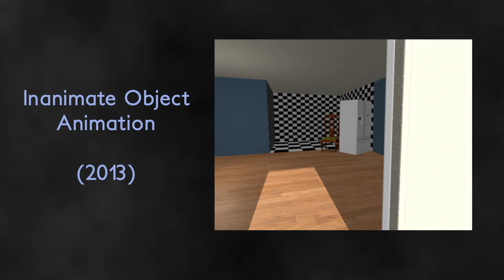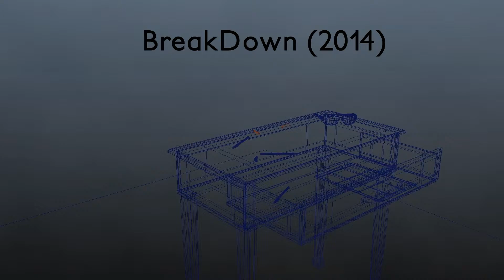Demo Reel 3D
Demo reel of old 3D animations and models.